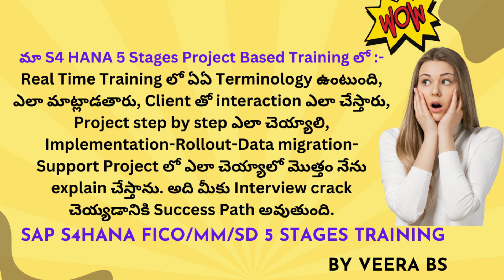SAP SD S4 HANA Interview Questions and Answers | SAP SD S4 HANA Telugu | SAP SD Training by Veera BS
SAP SD S4 HANA Interview Questions and Answers
New Batch SAP SD S4 HANA Training Starts from May 9th 2024.

👉 SAP SD in Telugu | SAP SD Master Datas and Material Master Creation in Fiori Applications | Veera BS
👉 SAP FICO S4 HANA Controlling Primary Content | SAP FICO Training in Telugu | SAP S4 HANA by Veera
  SAP SD Basic Functionality Workshop | SAP SD S4 HANA Course | SAP SD in Telugu | SAP SD by Veera

sap sd training by veera
sap s4 hana training by veera
sap sd s4 hana training by veera
sap sd interview calls
sap sd interview
sap s4 hana interview
sap interview